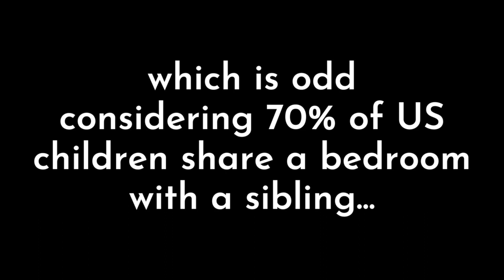Are These Van Life Parents ABUSIVE? - FunkyFrogBait Response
So many fears of starting a life of travel when you have children...

Thank you SO much for your support!
Amazon Fresh
Henry's travel bag for flights
Travel-Life Must Haves
Amazon Storefront
Audible Premium Plus (for the entire Audible catalog)
or just get MY book on Audible
Kindle (I use it on my phone)
Cross-body purse
The Fancy Equipment I use for YouTube
The Camera
The Laptop
The Fancy Equipment I WANT to use for YouTube
The Camera
The Laptop